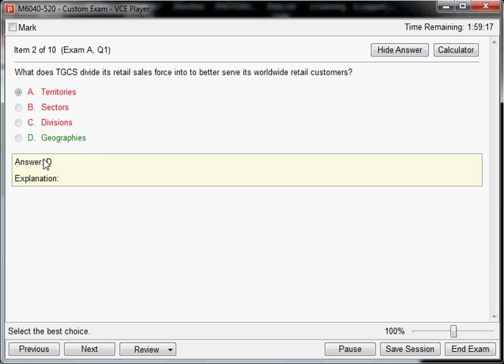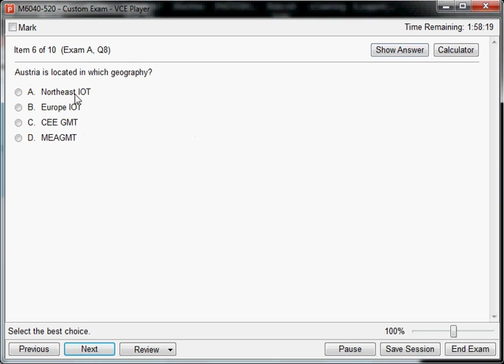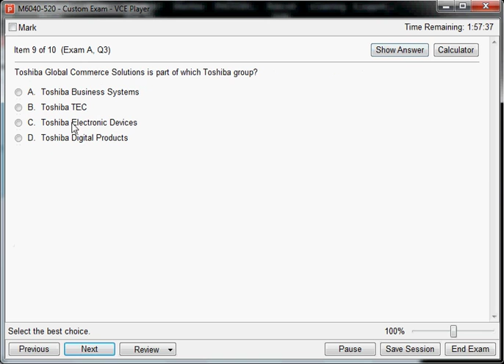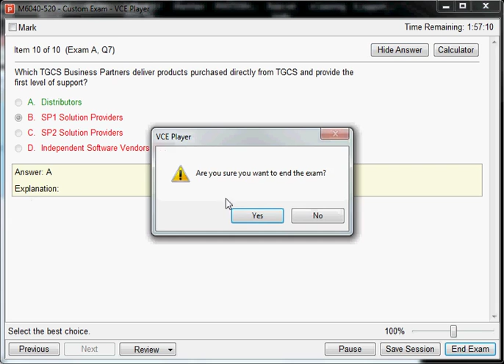M6040-520 IBM Retail Store Solutions Sales Professional mastery test